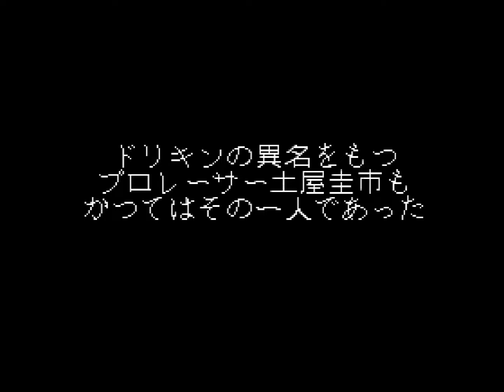Pelataanpa: Super Famicomia japanilaisuuden ytimestä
Sitähän se elämä 90-luvun Japanissa keskimäärin oli: driftailua urheiluautoilla, showpainimista ja pachi-slotin takomista, eikö vain? Ai eikö? No joka tapauksessa Japanista ostamani mysteerikasa sisälsi pelejä näistä kaikista aiheista, joten paneudutaan niihin sunnuntain kunniaksi.

00:00 Shutokou Battle '94 Drift King
14:31 Super Fire Prowrestling III: Final Bout
20:33 Big Ichigeki! Pachi-Slot Daikouryaku
26:20 Jissen! Pachi-Slot Hisshouhou! 2